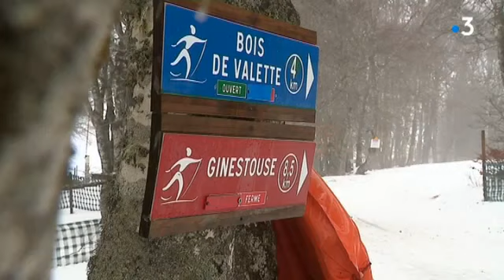Le ski pour tous dès la maternelle à Nasbinals en Lozère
Cours de neige pour les écoles de Nasbinals en Lozère. Les écoliers de maternelle font de la raquette et les primaires du ski de fond à la petite station du Fer à cheval.
Interviews :
Jean-Louis Bibal - Directeur de l’école de Nasbinals
Bernard Bastide - Maire de Nasbinals

Reportage Lily Le Piver/ Yannick le Teurnier France 3 Languedoc-Roussillon